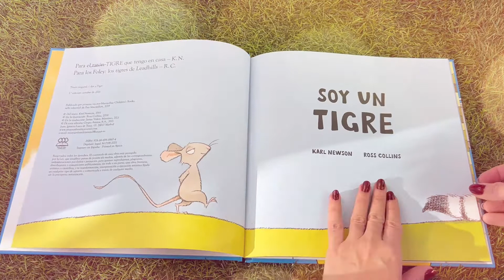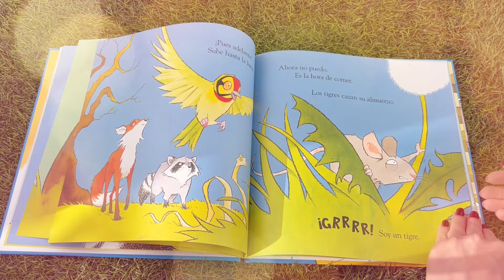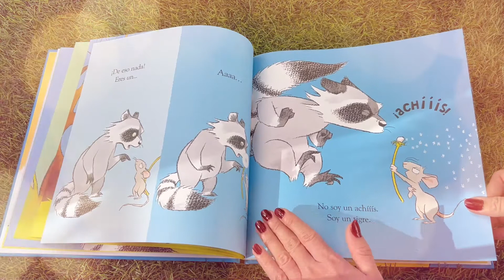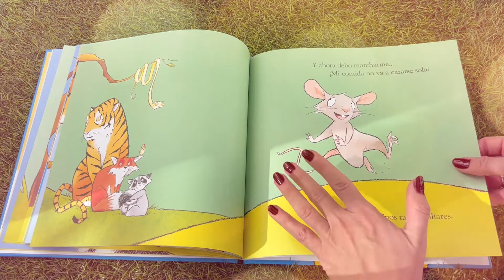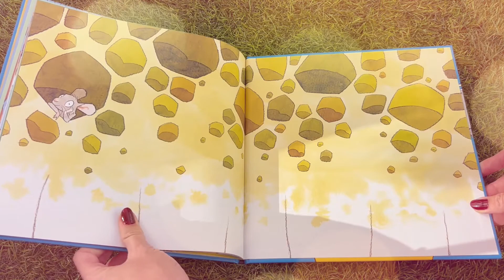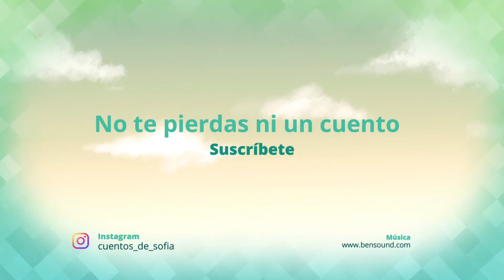Soy un tigre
Texto: Karl Newson | Ilustración: Ross Collins | Editorial: Anaya